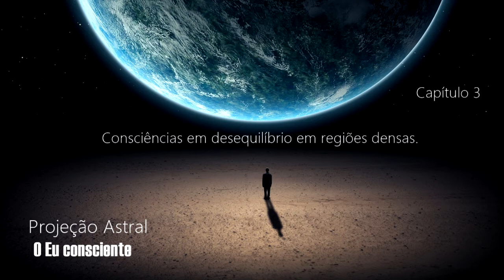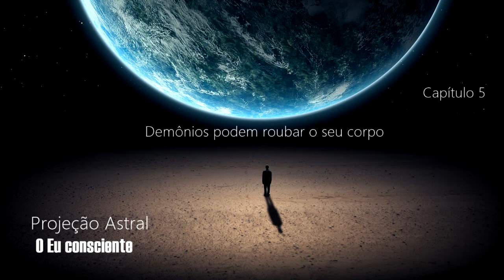Áudio Livro - Projeção Astral - O Eu Consciente.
. Luz Da Meia Noite: Espiritualismo e Filosofia Discutido de Uma Forma Bem Simples.
Grupo para doações de energia